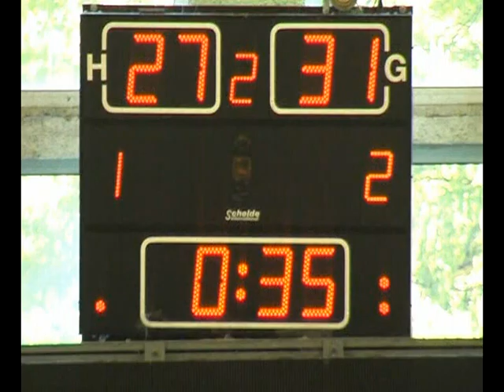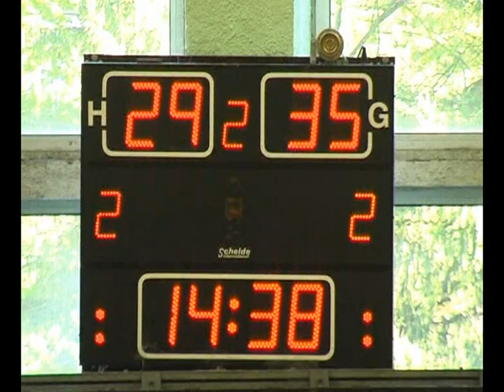Bulgarian Championship Game 2010 (part 3)